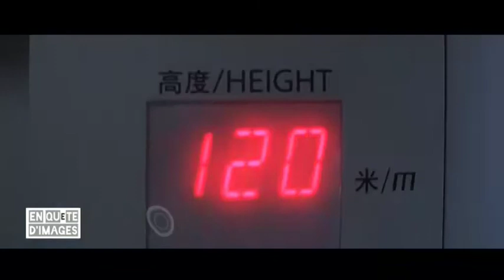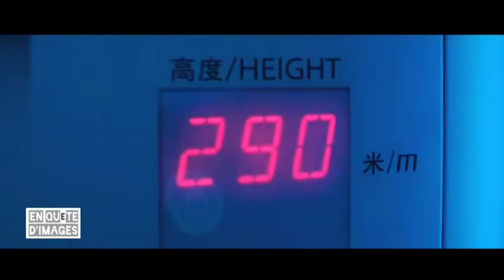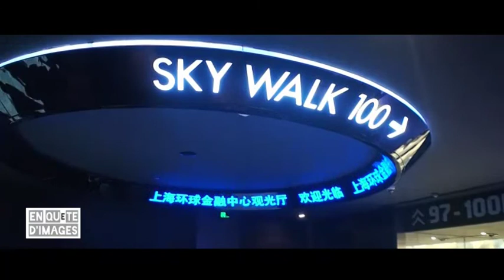Chine, Shanghai, en passant sous le fleuve bleu j'ai touché le ciel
Chine, ville de Shanghai. Passage sous le fleuve bleu Pudong,et puis l'ascension de la tour du Shanghai World Financial Center qui mène au ciel.